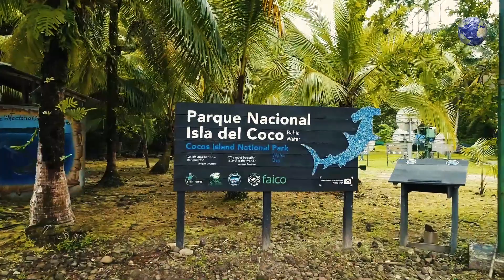🇨🇷 COSTA RICA: TIERRA DE JURASSIC PARK Y PARAÍSO (10 CURIOSIDADES) 🌎 EL RINCÓN DEL MUNDO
🇨🇷🌎☕😁 Hablar de Costa Rica es decir «pura vida».

Entre las curiosidades de Costa Rica destacamos su café chorreado, algunos platos costarricenses o su topónimo cariñoso: Tiquicia. 🇨🇷

Además, el volcán Arenal o las selvas de Costa Rica son zonas naturales sorprendentes. 🌋

Es más, la Isla del Coco es la isla en la que se inspiró el autor de la novela de Jurassic Park. 🏝

Aquí, en El Rincón del Mundo, vas a aprender un montón sobre el país centroamericano. ¡No te lo pierdas! 🐱‍🐉🌋🐍🇨🇷

✅ Episodios ⬇

👋🏻 (00:00) Introducción
🗺 (00:41) Datos básicos
🤔 (01:16) Un buen nombre
🗨 (01:56) La frase
👨🏻‍⚕️ (02:46) Predecesor
☕ (03:40) Una forma original
🍽 (04:42) ¡¡A comer!!
🥥 (06:05) Sin aditivos
🕰 (06:55) Puntual como un reloj suizo
🌋 (07:26) Agua y lava
🐍 (08:21) Vida por todas partes
🐱‍🐉 (09:36) Isla de libros
👋🏻 (10:30) Despedida

🎶 ¿Te ha gustado lo que has escuchado? ⬇

🎵 Ritchie Everett - Silent Love
🎵 Lu-Ni - No sé (Instrumental)
🎵 Dexter & The Disciples - Uluwatu
🎵 Hara Noda - Can
🎵 Chris Haugen - Front Porch Blues
🎵 Topher Mohr and Alex Elena - Mr. Pink
🎵 Edward Karl Hanson - Slip Bobber
🎵 Kikoru - In the Amazonas
🎵 Edgar Hopp - To the Ends of the Earth